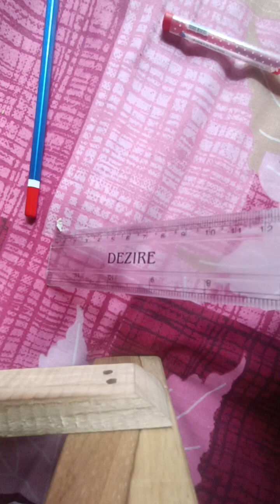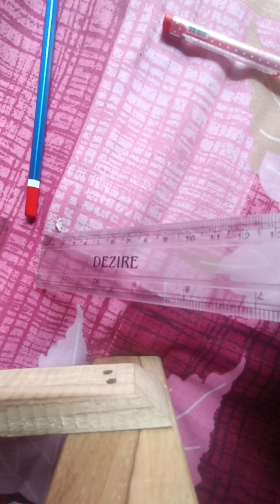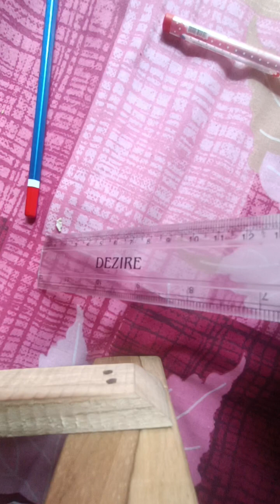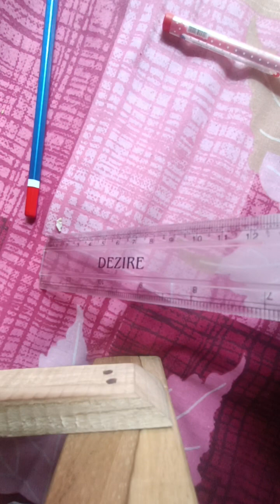ESSAY:MIDDLE -CLASS UNEMPLOYMENT